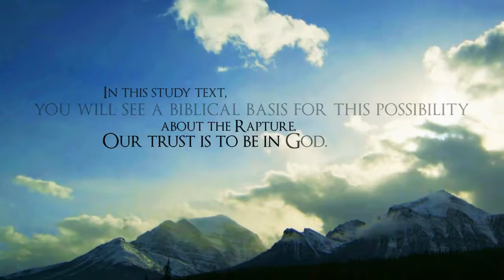Watch and Pray: Be Ready by Glenna Hartzog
Watch and Pray: Be Ready

Glenna Hartzog